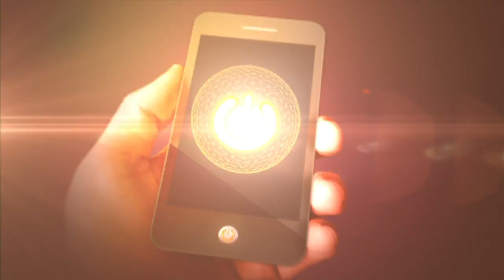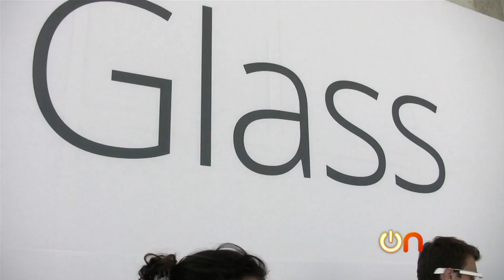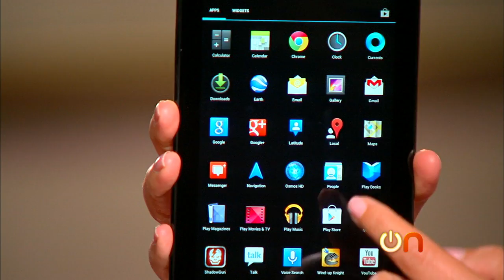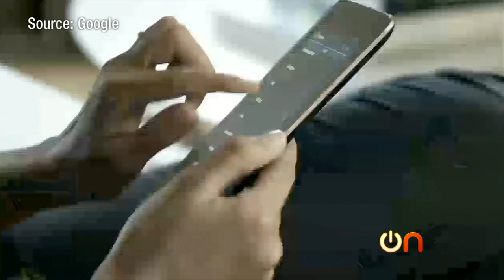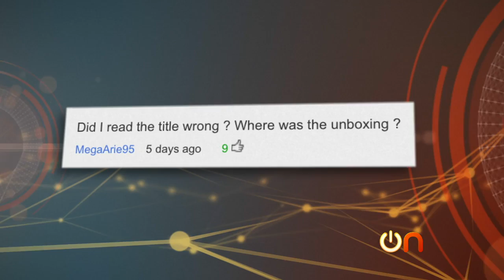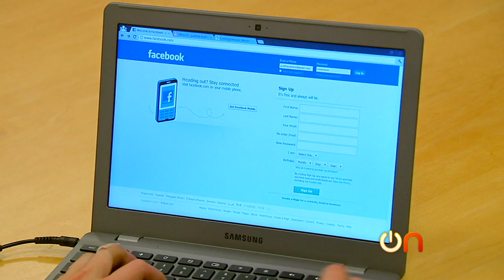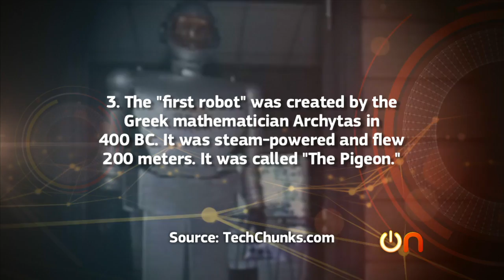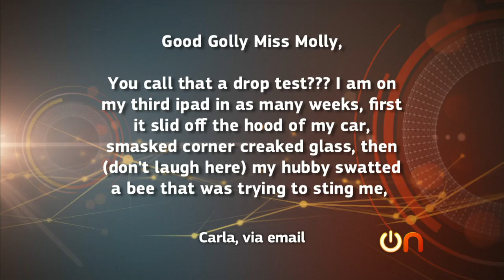Always On - Episode 3: Google Gone Wild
We unbox the Nexus 7 (yay!) and the Nexus Q (what the?) in the wake of the Google I//O announcements, plus unleash the Chromebook on an unsuspecting focus group. In Future Tech, swarming helibots that are here to help you--honest.